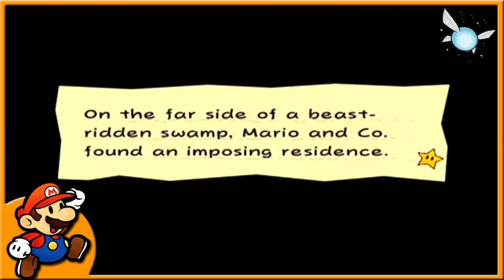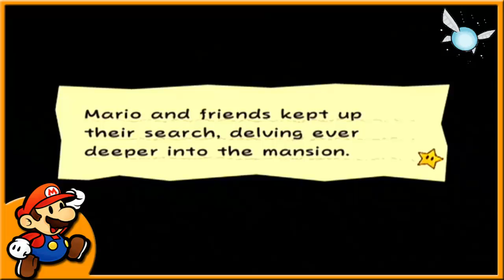Super Paper Mario Let's Play | Chapter 2-2 | w/Legend of Navi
Hey guys!! This will be the 6th episode in this super paper mario let's play!! I will be playing through chapter 2-1!!